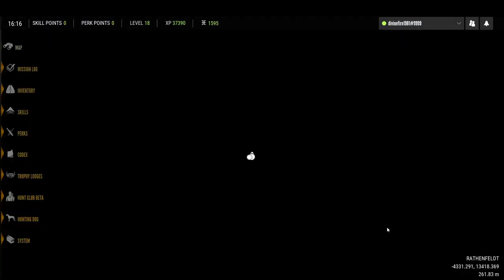Hirschfelden (No Commentary) Mission 1: The First Steps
Mission 1: The First Steps
Located in the heart of Europe, Hirschfelden is a large hunting reserve with a predominant mix of deciduous beech and aspen forests surrounding rolling hills and farmlands. The western parts of the reserve contain more challenging hunting grounds along mountain slopes and deep spruce forests. Hirschfelden Hunting Reserve is home to the fallow deer, the wild boar, the roe deer, the european bison, the red deer, the red fox.